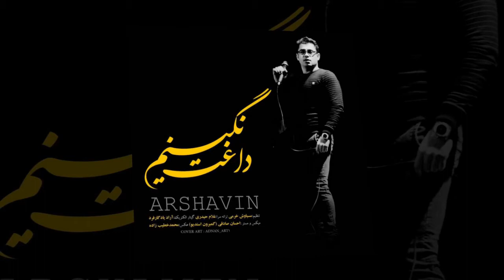Arshavin - Daghet Neginom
MUSICISTAN